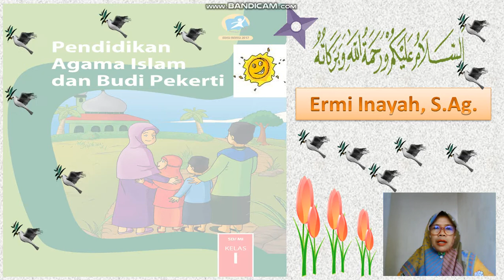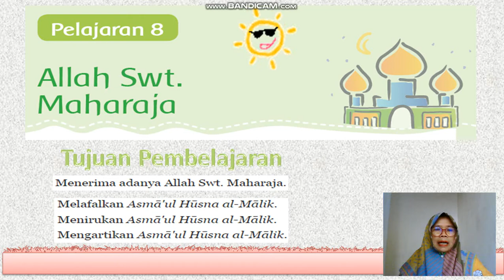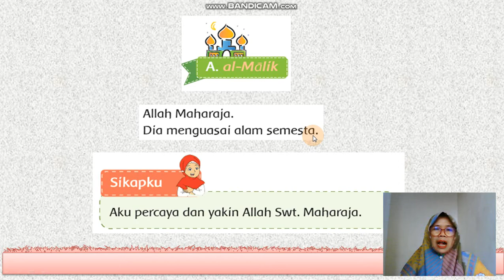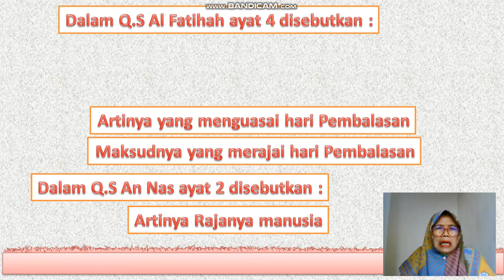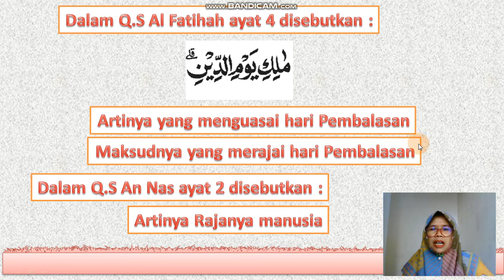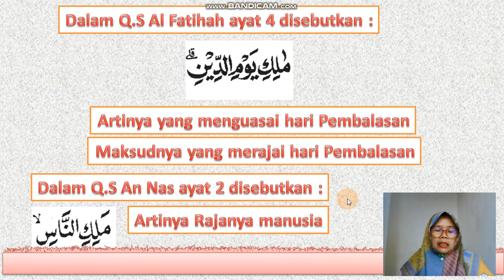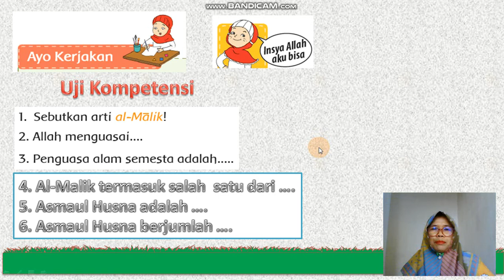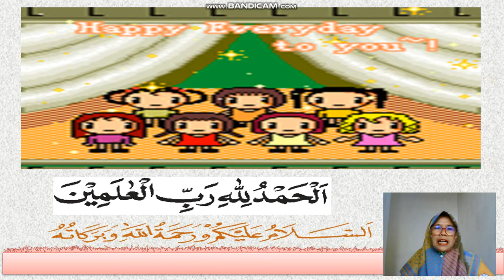Pembelajaran PAI & BP Kelas 1 Pelajaran 8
Ermi Inayah